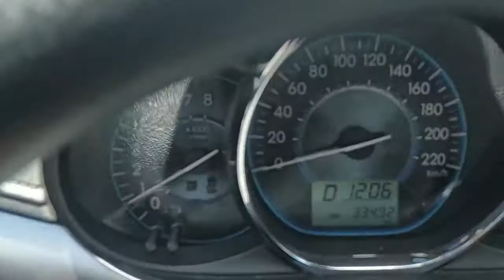ECQ Rant 2 Birthday Special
Rant on the Day 3 ECQ